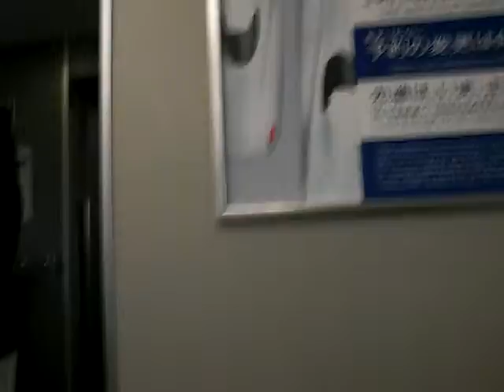on the Shinkansen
traveling  to Kyoto in the Shinkansen